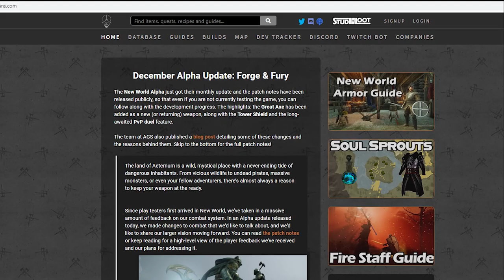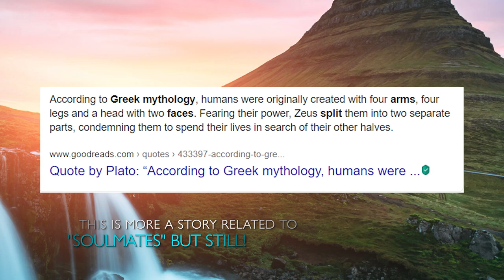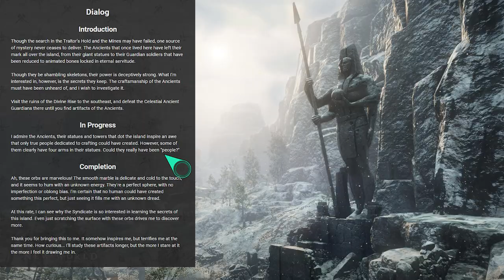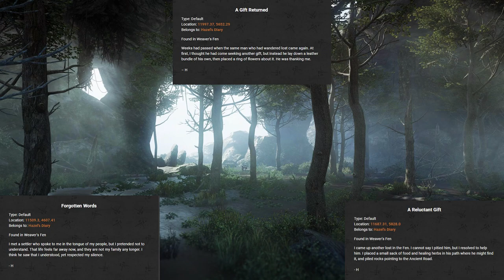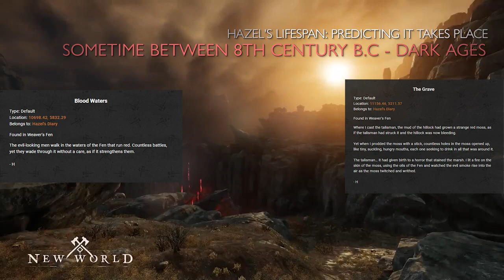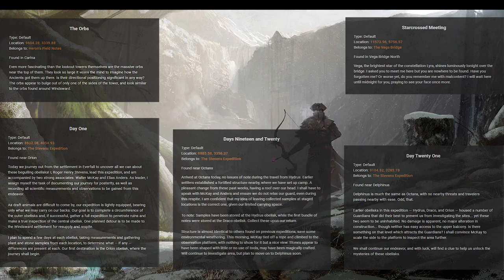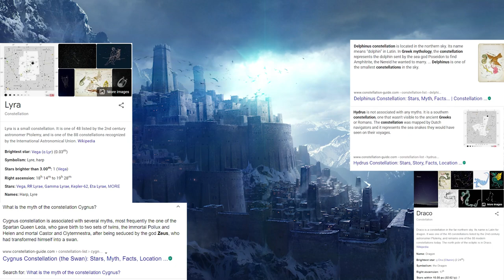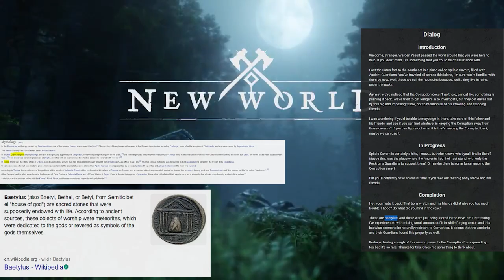Intro To New World MMORPG Lore Chapter 1💠Aeternum Has Got The Void (Full Analysis, Hidden Details)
01/11/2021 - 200 Pages of Lore & Quest Dialogue later and I have now absorbed all the knowledge currently available for New World's MMO well enough to bring to you a theory as well as a big description of it's backstory. What if Amazon has truly laid out for us all that we need to know to predict what, or "who" might be coming. It might sound crazy but it's time to take a big crack at the Lore!

Join forces with scores of other players to form powerful companies of craftspeople, mercenaries, prospectors and architects.
Claim territories and leverage your dominion to consolidate power and compel loyalty.
Fight for survival against enemy raiders, brutal wilderness, and gathering evil.
Craft hundreds of items, from magical elixirs and deadly weapons to sprawling fortifications.

Special thanks to Patrons: Loth, K Lel
And Top 20 Channel Members -
 Feldon T
 johnzohead
 Scarlett